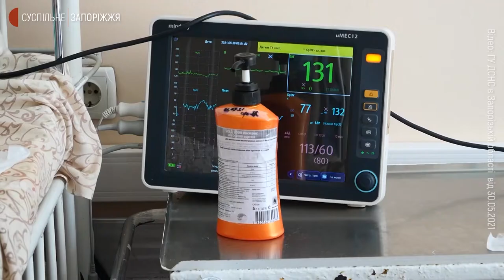Запорізькі рятувальники привітали зі святами врятовану 3-річну дівчинку | Новини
До врятованої 3-річної дівчинки з села Дніпровки Запорізької області приїхали рятувальники. Кірі Панченко показали пожежну частину в Енергодарі та вручили подарунки до Різдва. Нагадаємо, у травні 2021 року санавіацією дитину транспортували із Запоріжжя до спеціалізованої дитячої лікарні "Охмадит" у Києві. Як це було – розкажуть кореспонденти Суспільного.